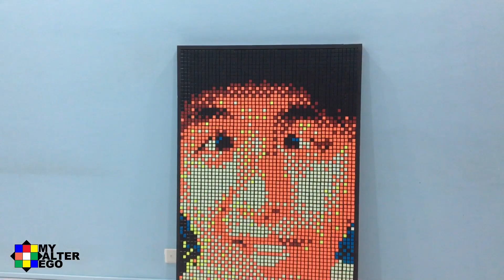MR. J THE PWD PORTRAIT WITH RUBIK’S CUBE @MrJthePWD | MY aLTeR eGo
Hello Cubers, this is MY aLTeR eGo. a Filipino Rubik’s Cube Mosaic artist.

For this portrait, I used a total of 400 pcs. Rubik’s Cube (3x3).

It took me 5 hours to complete this portrait.

I’ll see you in my next Rubik’s Cube artwork video.

New portraits with Rubik’s Cube will be premiered every Wednesday and Saturday, 9:00 pm Philippine time.

Happy cubing 🟦🟥🟨🟧⬜️⬛️